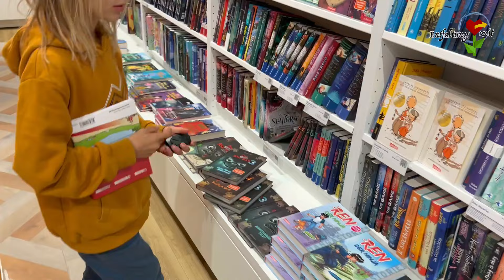KEINE SCHULE, was soll bloß aus unseren Kindern werden?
Auf Grund zahlreicher Anfragen, wie wir bei unserer Langzeitreise unsere Jungs (11, 9, 6, 3) schulisch begleiten, teilen wir mit diesem Video einen Auszug unserer Sichtweisen dazu.

Das Video wurde aus zwei Aufnahmen von uns zusammen geschnitten.

Wenn ihr mehr zu diesem sehr umfangreichen Thema von uns wissen möchtet, schreibt uns gerne. Dieses hochspannende Thema wurde von uns hier nur angerissen.

INHALT
00.00 Einleitung
00.41 Basis
01.34 Was ist Bildung?
02.54 Was für eine Haltung braucht es?
04.26 Vorbereitete Umgebung - Teil 1
05.41 lernen flexibel zu sein / lösungsorientiert
06.30 Wie lernen Kinder?
07.14 Vorbereitete Umgebung - Teil 2
09.19 Beispiele: Wie lernen funktioniert
13.25 Erleben beim Reisen
15.03 eigener Rhythmus
16.17 Glaubenssätze
17.20 Vorbilder
18.21 Was brauchen wir für die Zukunft?

Da dies nur unseren individuellen Weg beschreibt, freuen wir uns über eine respekt- und verständnisvollen Austausch in den Kommentaren.